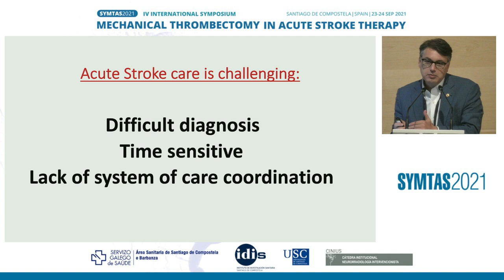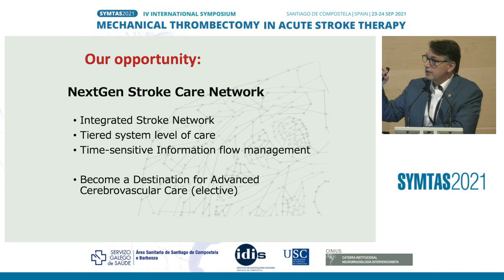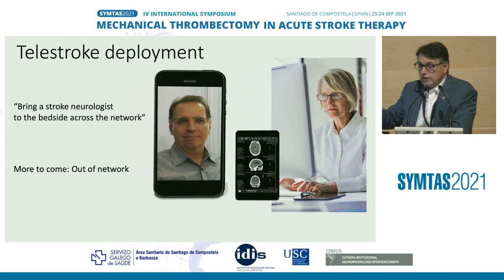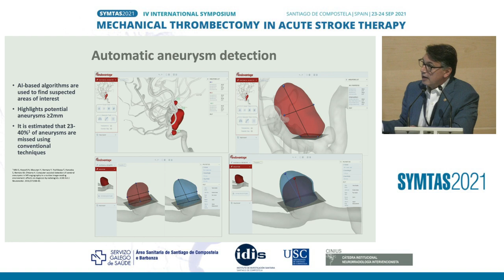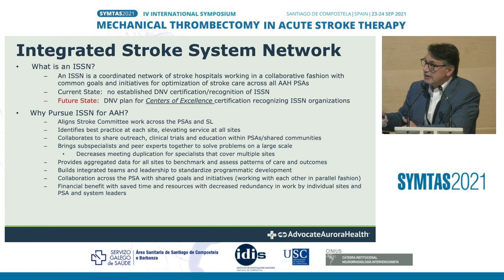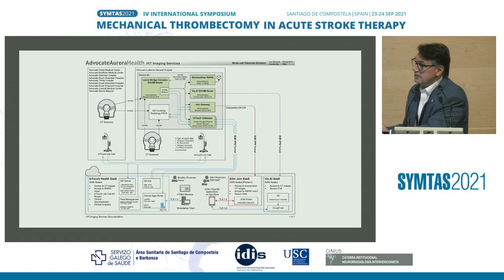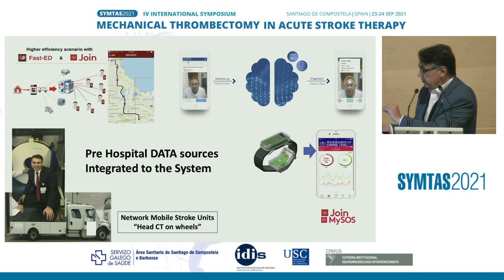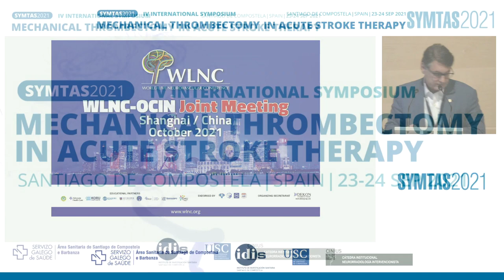DEMETRIUS LOPES. SYMTAS2021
Building integrated Stroke Center-USA experience or New Algorithms for Stroke care